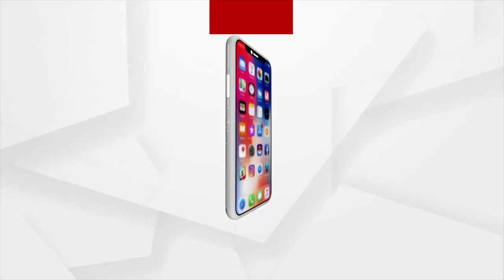8 Year old Boy allegedly Kidnapped, Villagers handover 3 of a family to Police in Balasore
8 Year old Boy allegedly Kidnapped, Villagers handover 3 of a family to Police in Balasore district.